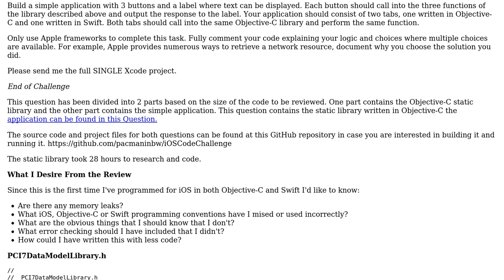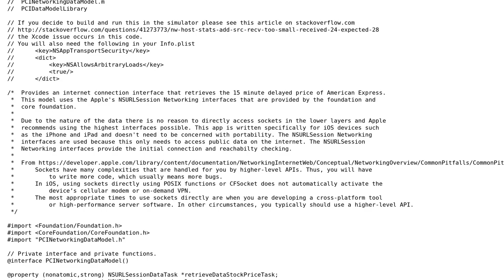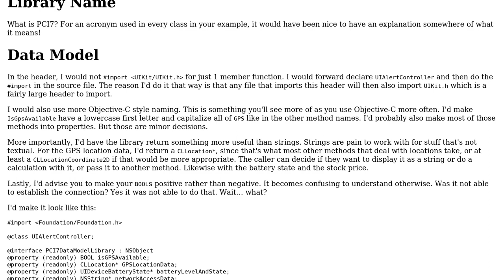Code Review: Interview Coding Challeng for iOS Part 1 - the Static Objective-C Library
With thanks & praise to God, and with thanks to the many people who have made this project possible! You are responsible for your own actions.